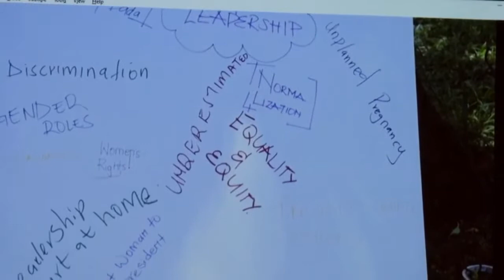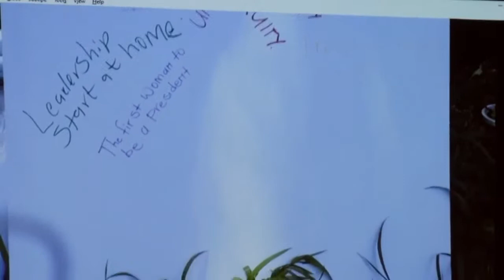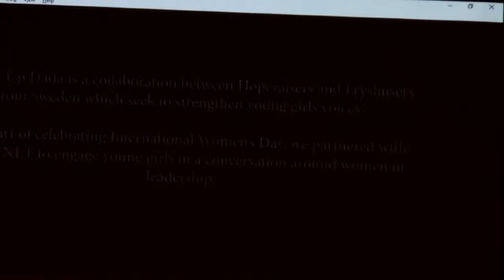FEMNET Live Stream on International Women's Day 2021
Women Must Lead